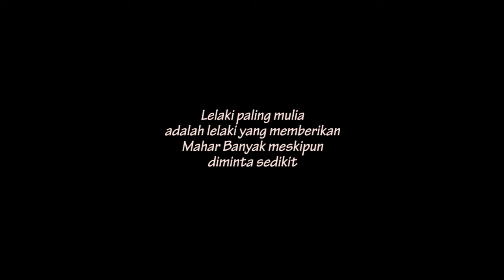INILAH MAHAR MURAH DI PERNIKAHAN PARA ARTIS INDONESIA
Jika membahas masalah pernikahan, pastinya nggak jauh-jauh dari yang namanya mahar atau mas kawin. Mahar memang merupakan salah satu syarat dari sebuah pernikahan. Beberapa artis Tanah Air menganggap nilai mas kawin menjadi sesuatu yang sangat penting. Jadi jangan heran jika ada yang memberikan mahar hingga ratusan juta rupiah. Namun, tak sedikit pula pasangan artis yang ternyata menikah dengan mahar yang sangat sederhana.

Berikut pernikahan selebriti dengan mahar yang tergolong rendah dan murah.